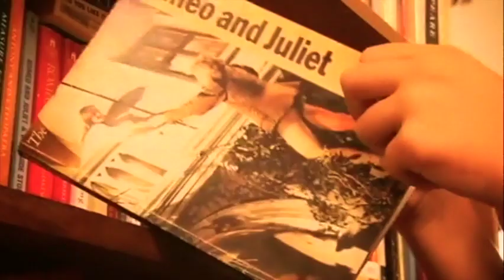High Violets | Love is Blinding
Music video for The High Violets, the brilliant psychedelic, shoegaze band from Portland, Oregon, featuring Clint Sargent on guitar, and vocalist Kaitlyn ni Donovan. The video was filmed and edited in Washington, DC. The track, Love is Blinding was taken from the HV's record, To Where You Are, from 2006.